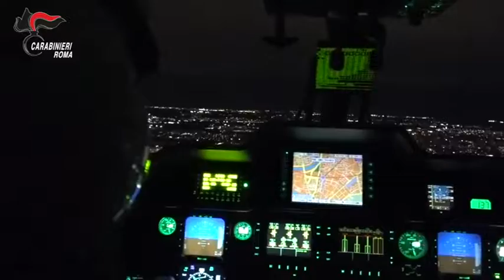ROMA: ARRESTATE 38 PERSONE CHE GESTIVANO APPARECCHIATURE ELETTRONICHE PER IL GIOCO D'AZZARDO.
Roma: vasta operazione dei Carabinieri del Comando Provinciale nelle province di Roma, Viterbo, Terni, Padova, Lecce, nonché in Spagna ed in Austria, nei confronti di un'organizzazione criminale che aveva monopolizzato l’area a Nord della Capitale nel settore della gestione delle apparecchiature elettroniche per il gioco d’azzardo: 38 le persone arrestate, capeggiate da un ex componente della Banda della Magliana.
Le indagini dell'Arma hanno consentito altresì di far luce su 5 cold case, tutti verificatisi nel quartiere romano di Primavalle alla fine degli anni ’80, e nell’Ospedale Psichiatrico Giudiziario di Aversa. Sequestrati beni per circa 15 milioni di euro.